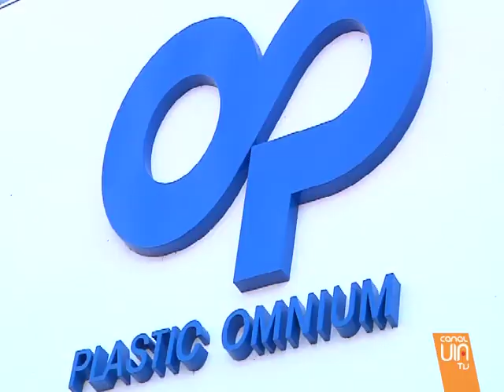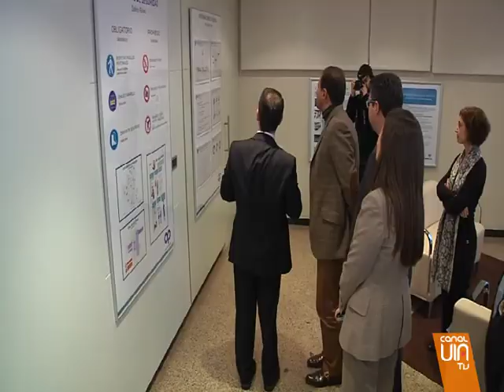Empleo de futuro en Redondela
Plastic Omnium... en Redondela... Donde a pesar de tener un ERE en vigor, ya tienen en marcha un proyecto que dará trabajo a más de 200 personas. El conselleiro de Economía e Industria ha visitado hoy la planta de Cedeira.